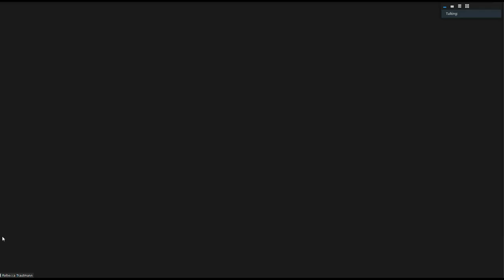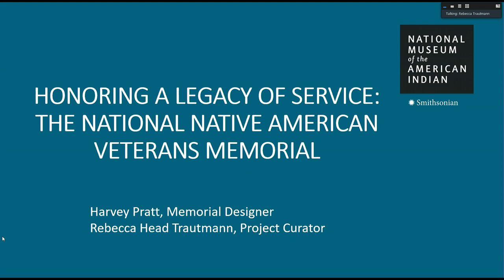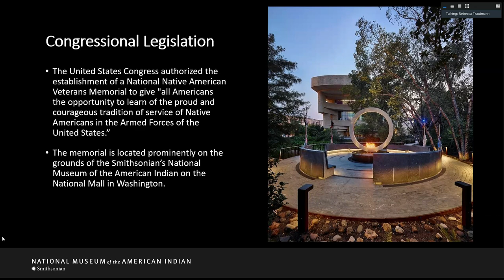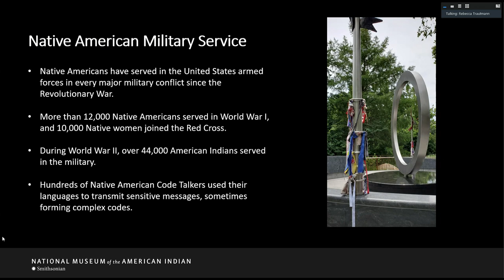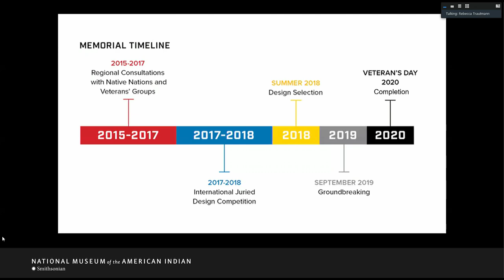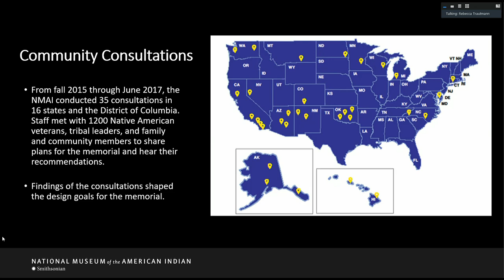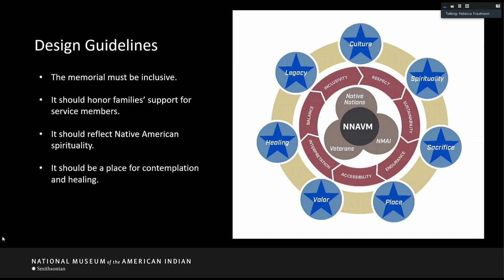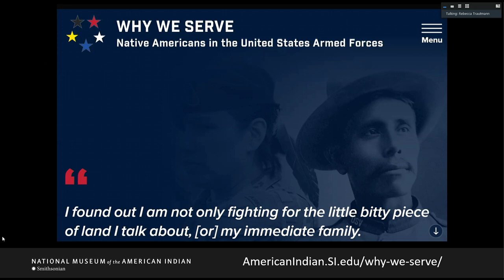Washington FPC Briefing on "Understanding America: The Legacy of Native American Military Service"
Washington Foreign Press Center Briefing on Understanding America: The Legacy of Native American Military Service, November 8, 2021.

Often lost in conversations surrounding U.S. military history are the contributions of Native Americans.  However, Native Americans have served in the U.S. military in every major conflict for 200 years, and at times at a higher rate than any other demographic. In advance of Veteran’s Day, and in tandem with National Native American Heritage Month, this briefing explores the untold history and contributions of Native Americans in the U.S. military, which has recently gained long overdue recognition with the launch of the National Native American Veterans Memorial, at the Smithsonian’s National Museum of the American Indian (NMAI), supported by travel governments and tribal veterans organizations, as well as individuals, corporations, foundations, and other organizations.

The briefing includes perspectives from NMAI curator Rebecca Trautmann, as well as Harvey Pratt, Native American artist, veteran, and designer of the memorial. Pratt served in Vietnam from 1962 to 1965 as a U.S. Marine in Air Rescue. Born in Oklahoma, Pratt is a member of the Cheyenne and Arapaho tribes where he is recognized as one of the traditional Cheyenne Peace Chiefs, also known as the Council of Forty-Four.